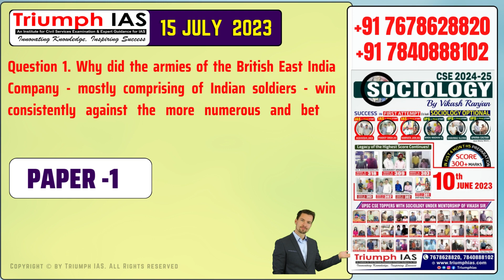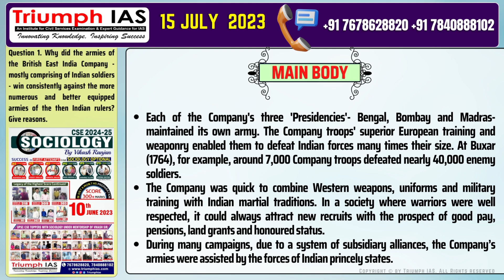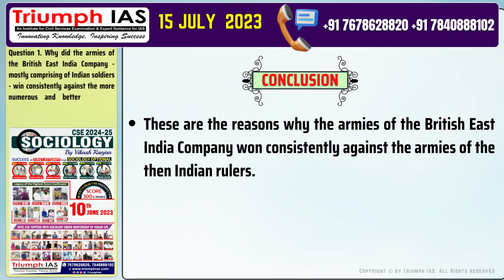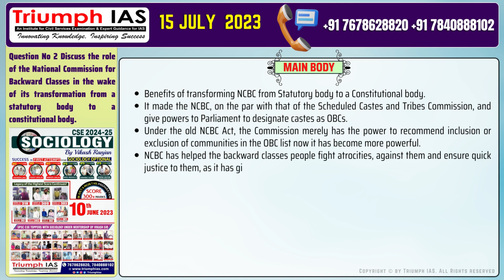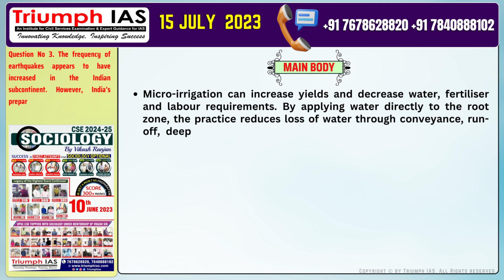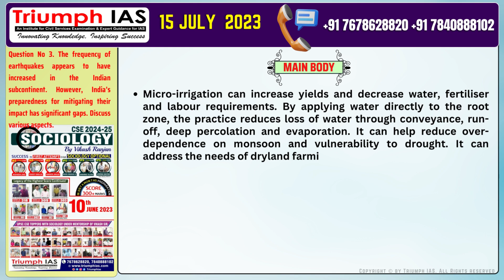Daily UPSC MAINS Practice QNA 15 JULY for UPSC CSE 2023 Previous Year Questions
Daily UPSC MAINS Practice QNA 15 JULY for UPSC CSE 2023 Mains Previous 25 Year Questions

Mentorship for UPSC by Vikash Ranjan @TriumphIAS

SOCIOLOGY ONLINE FOUNDATION COURSE.

✅ Connect Us👇
Triumph IAS
Rakhi Bisht
Admin

1000 mcq polity upsc
upsc mcq by veer#UPSC